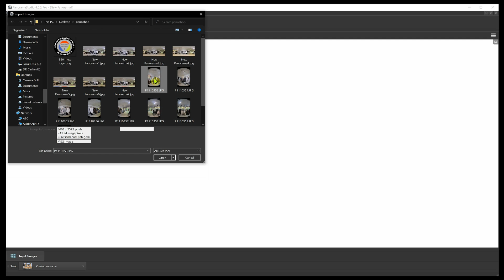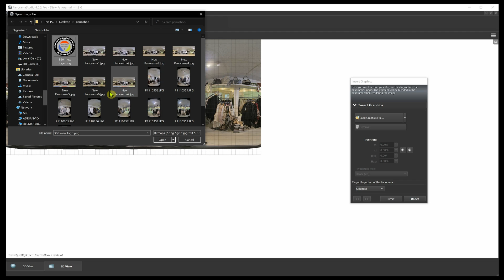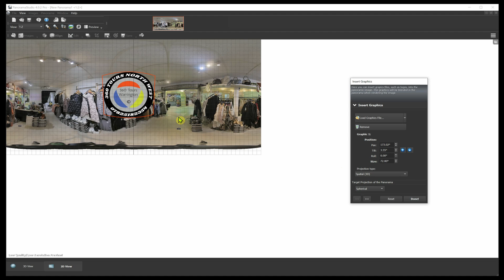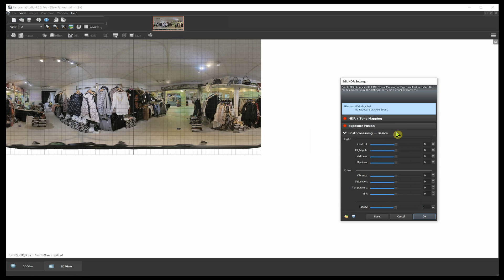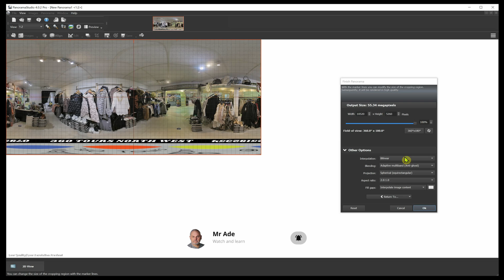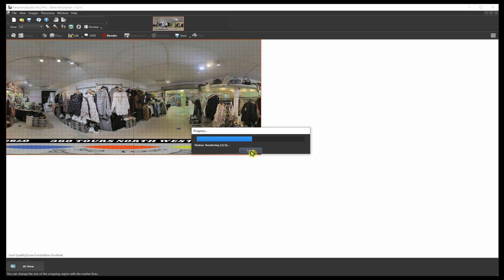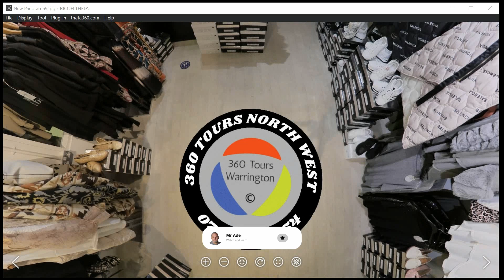PanoramaStudio Pro 4 New Version insert 360 logo image over tripod and HDR now added to the program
Easy 360 stitching with a logo added over the tripod and a quick look at HDR panel